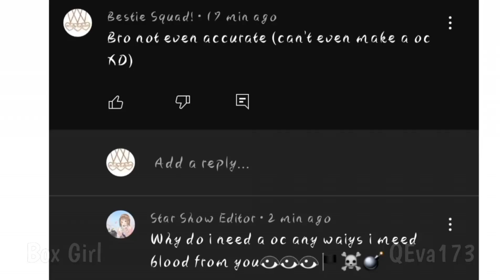Paper Planes Meme || Fake collab with @the4goofy_gayomayos /